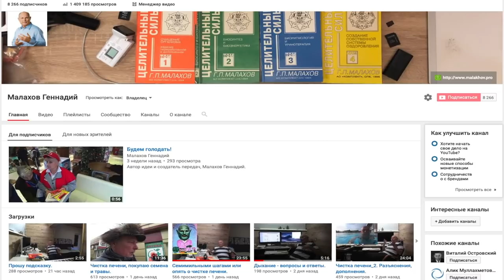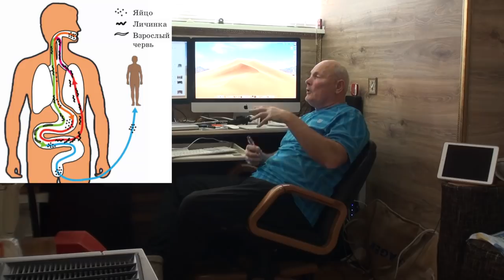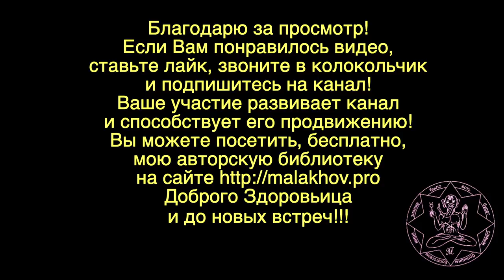АСТМА СИМПТОМЫ. ЛЕЧЕНИЕ РЕБЕНОК. Малахов Геннадий.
Врач занимается лечением ребенка. Родители, наблюдая ребенка круглые сутки, должны помочь, рассказав, какие, наиболее характерные симптомы они заметили у ребенка. Врач обязательно учтет эти симптомы и назначит правильное лечение астмы. Такое совместное действие гарантирует успешное лечение ребенка от астмы. И об этом мой рассказ.